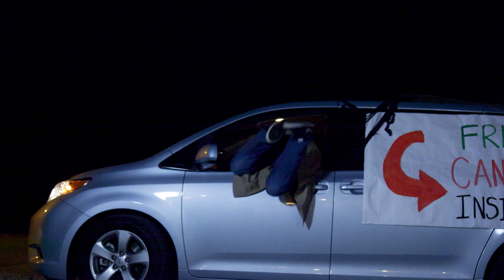Bloopers of Our House | Season 1, Episodes 1-6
Bloopers of Our House from episodes 1 - 6 of season 1! Go behind the scenes of the Working with Lemons' family filming their comedy web series, Our House. See the funny bloopers of Anson, Mia, Camrey, Ari, Robbie, Porter, Jordan, Nathan and Taylor - plus Mom and Dad. Can anyone get their lines right? These are all the funny things that go on behind the scenes of web and tv series in real life.

We try to be funny and tell you absolutely true embellished stories about our family and working on YouTube music videos. We hope you find our sense of entertainment worth watching as we explore how we handle all the kids, including, the 9th graders and college students. If you have brothers or sisters, then you may just understand what it's like dealing with a night routine. It's like a tv show for kids and the whole family.

We're known for our Disney and Broadway music video channel, Working with Lemons and hope you'll enjoy this new series of "Our House".